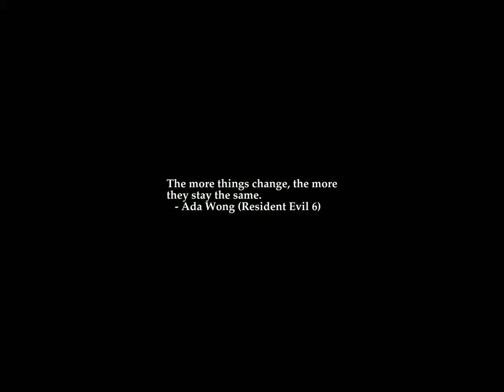Sunrise Time-lapse: Wednesday, May 31, 2023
On this day:
   Yom Kippur War comes to an end by the signing of a disengagement
   agreement by Syria and Israel, 1974
   Pya Martyrs Day in Togo
   The Who perform the loudest concert ever -- 76,000 watts of PA, 1976
   Franz Joseph Haydn dies in Vienna, Austria, 1809

Today's random fortune, quote, or snark:
"One size fits all":
    Doesn't fit anyone.